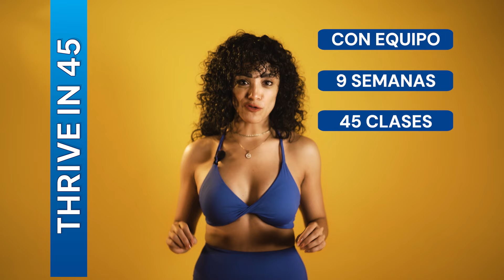¡Entrena conmigo GRATIS! 🔥 | Ejercicio en casa | Rutinas de entrenamiento en casa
¡Te doy la bienvenida a mi Canal! Soy Ceci, ¡tu entrenadora certificada online! Y estoy lista para presentarte mis más de 10 programas de entrenamiento en casa totalmente GRATIS. 🏠💦

Te guiaré a través de cada uno de mis programas de entrenamiento, compartiendo nivel de entrenamiento, material sugerido, variaciones bajo impacto y embarazo.

¡No te preocupes si eres principiante o un experto en el fitness, hay algo para todos! Activa las notificaciones y prepárate para dar el primer paso hacia una vida más activa.

📌Nuestros programas de entrenamiento GRATUITOS en orden (encuéntralos en las listas de reproducción de mi canal):

✨Complementarios
▫️Energy Step | Principiante- Intermedio | Step | Cardio y coordinación

🚨¿Qué accesorios uso para entrenar?
◾️Piso de gym (bloques gruesos)👉🏻
◾️Tapete de entrenamiento delgado👉🏻
◾️Set de mancuernas ajustables👉🏻
◾️Banco multiposiciones👉🏻
◾️Bandas de resistencia de tela👉🏻
◾️Bandas de resistencia de látex👉🏻
◾️Ligas de resistencia👉🏻

Al participar en este programa de ejercicios, existe la posibilidad de lesiones físicas. Si participa de él, acepta que lo hace bajo su propio riesgo, participa voluntariamente en estas actividades, asume todos los riesgos de lesiones para usted y acepta liberar y dar de baja a Fitspiration by @ceci_aguilera® de todas y cada una de las reclamaciones o causas de acción, conocidas o desconocidas, que surgen de este programa.

El éxito de la salud, el estado físico y la nutrición de cada individuo depende de sus antecedentes, dedicación, deseo y motivación. El uso de nuestra información, productos y servicios debe basarse en su propia diligencia debida y usted acepta que nuestra empresa no es responsable del éxito o el fracaso de su físico que esté directa o indirectamente relacionado con la compra y el uso de nuestra información, productos y servicios.